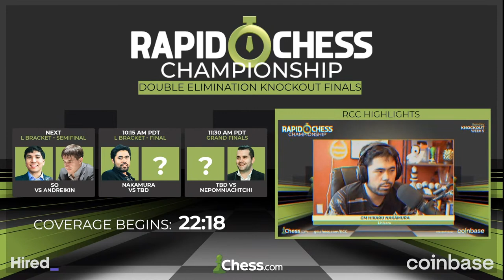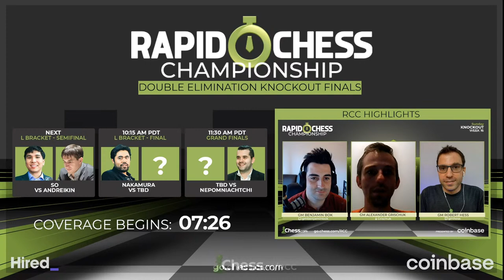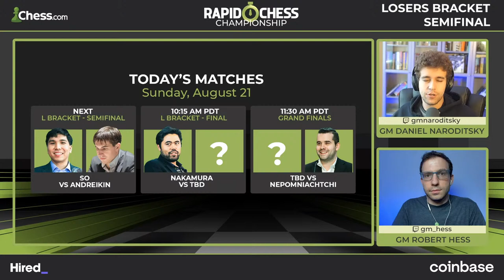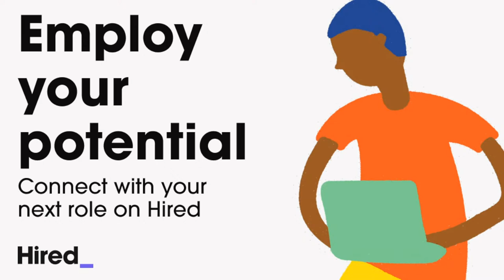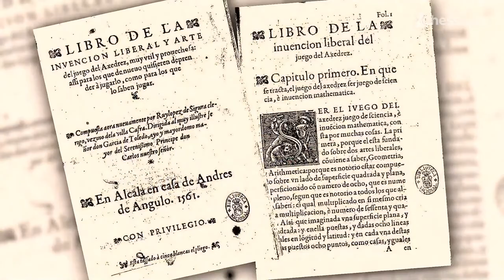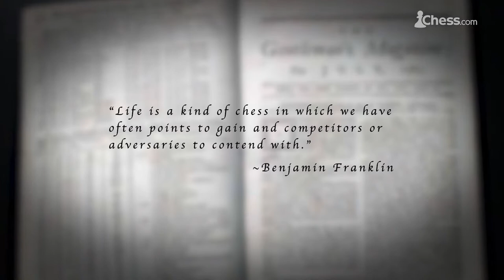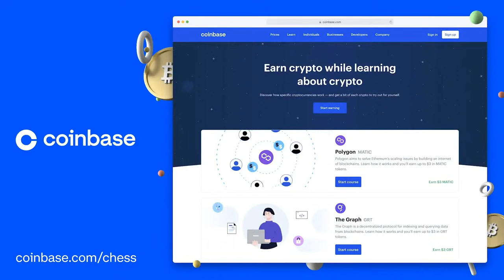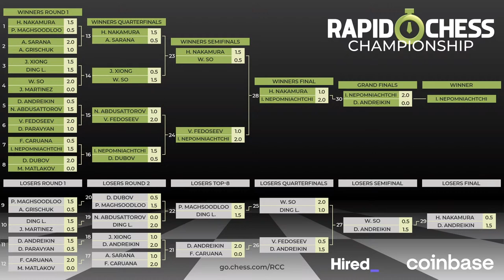GRAND FINALS DAY: Who Will Win 650K Rapid Chess Championship? ft. Hikaru, Nepo, So & Andreikin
The Chess.com Rapid Chess Championship is a world-class online rapid event series. Chess stars will be able to compete in weekly Swiss and knockout events to fight for the top of the standings and their share of the $650,000 prize fund—the largest prize fund in Chess.com's history.

Rapid Chess Championship is presented by Coinbase. Whether you’re looking to make your first crypto purchase or you’re an experienced trader, Coinbase has you covered. Earn crypto by learning about crypto with Coinbase Earn, power up your trading with Coinbase's advanced features, get exclusive rewards when you spend with Coinbase Card, and much more.

Hired's AI-driven marketplace makes advancing your software engineering career easy. Complete your free profile once and get matched to a range of employers with salary details up front.